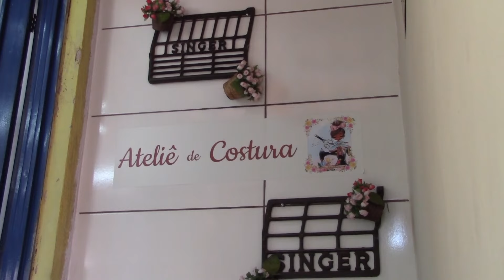CURSO DE CORTE E CUSTURA NO SOS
O SOS ( Serviço de Obras Sociais), que fica na rua XV de Novembro, 59, no centro de Poços de Caldas, está com vagas para curso de corte e costura, com duração de 6 meses e ao preço de R$ 100,00 por mês. Horários: Segunda-feira das 18h às 21h. De terça a quinta das 13h30 às 16h30 e  sábado das 9h às 12h. Mais informações: 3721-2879 ou com Rose Monteiro (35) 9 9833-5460.